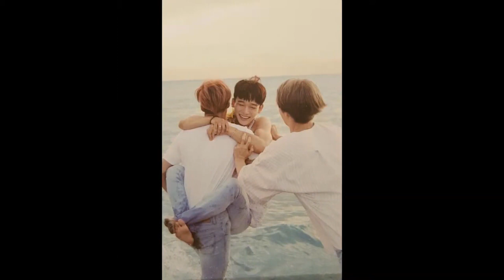"BEST LUCK" COVER HAPPY BIRTHDAY CHEN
all instrument played by @christlukita007

Project dadakan maaf kalo banyak kekurangan, baru kerjain tadi sore soalnya gaes...

RESPECT buat suara KERENnya CHEN